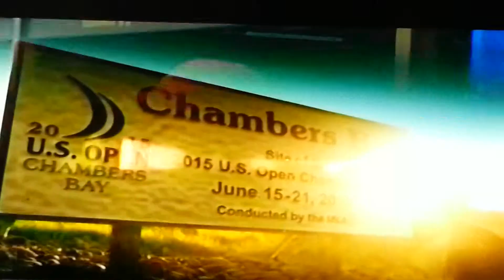Kasey Kahne Pole Win June 12, 2015 MIS